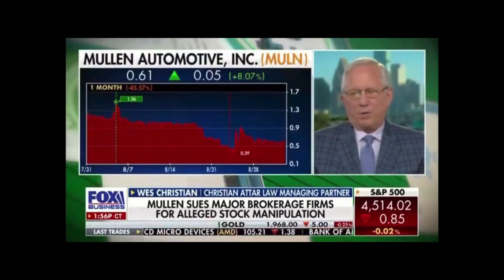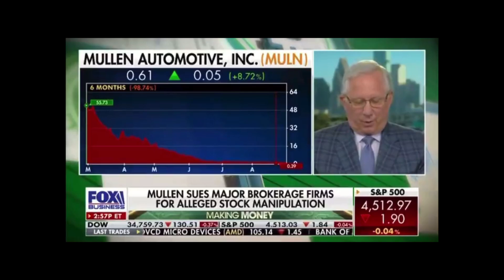Mullen Automotive CEO Interview FOX Business - David Michery vs Charles Payne - MULN STOCK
David vs Goliath? Charles Payne knows what is going on but as usual David Michery cant answer the most simple questions.
MULN stock should tank again after CEO's mic cuts out as soon as he is questioned about the money and his salary!

Why MULN is a buy right now, Buy Mullen Automotive stock 2023, Is MULN about to rise, Is MULN STOCK a buy right now, should I buy mullen stock, is mullen stock undervalued, Earnings report, $muln stock, $nete  STOCK, ACQUISITION, BUYOUT COMING, STOCK BUYOUT

Will mullen short squeeze? How high will muln stock go?

MULN STOCK HITS ALL TIME LOW!!! MANIPULATION!? MULLEN AUTOMOTIVE UPDATE - MULN PRICE PREDICTION